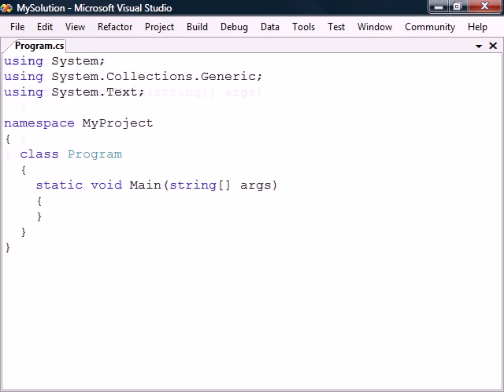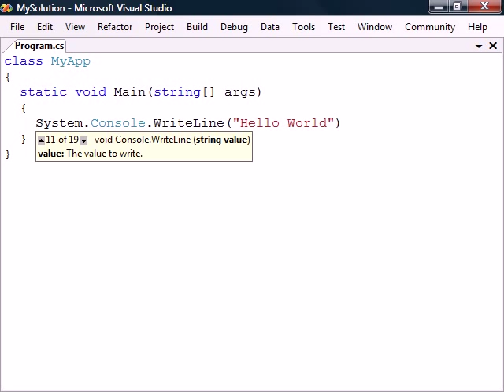C# Tutorial - 02 - Hello World Example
This video describes how to create a Hello World program in C#.